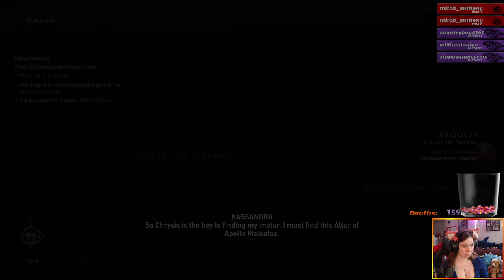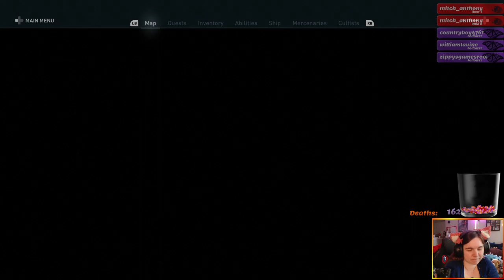Assassin's Creed Odyssey Part 50